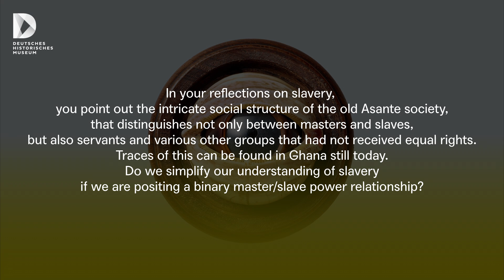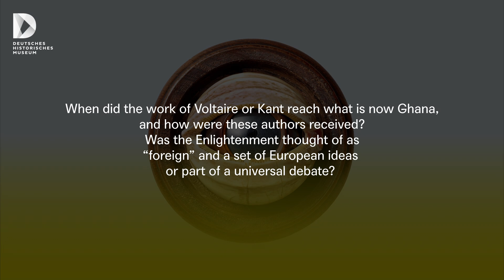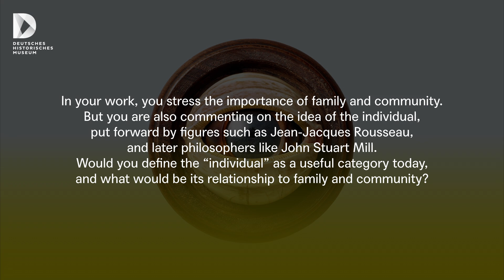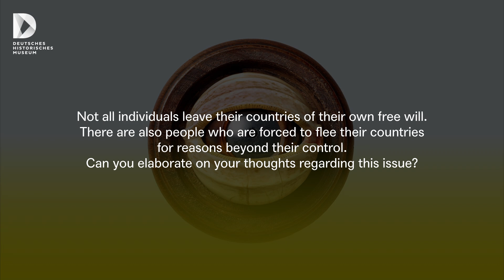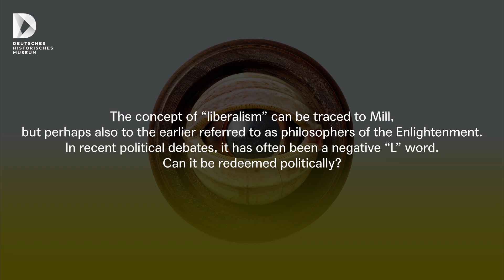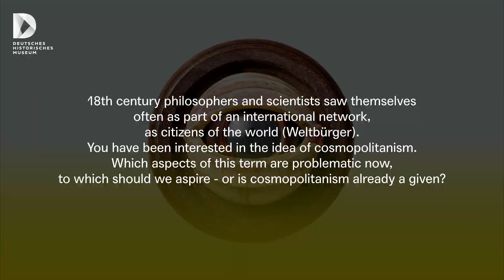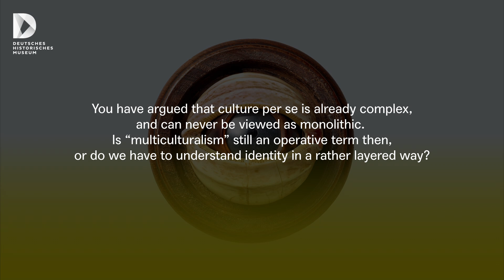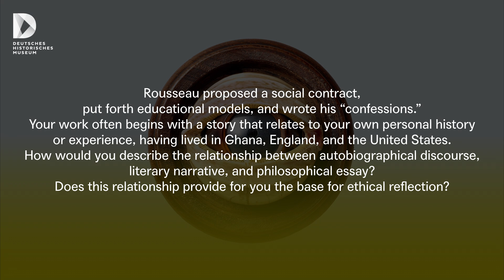Was ist Aufklärung? Interview mit Kwame Anthony Appiah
Was ist Aufklärung? Das hat Liliane Weissberg, die Kuratorin der gleichnamigen Ausstellung im Deutschen Historischen Museum, Expertinnen und Experten aus Kunst, Wissenschaft und Politik gefragt.

Kwame Anthony Appiah (Philosopher, New York University and Columnist, The News York Times) zeigt anhand seines individuellen Blickwinkels, dass das Projekt der Aufklärung noch heute wichtige Fragen aufwirft und mögliche Antworten für die Gegenwart und für die Zukunft gibt.